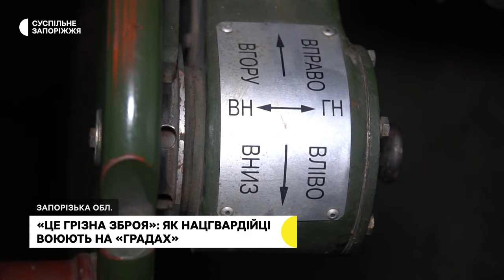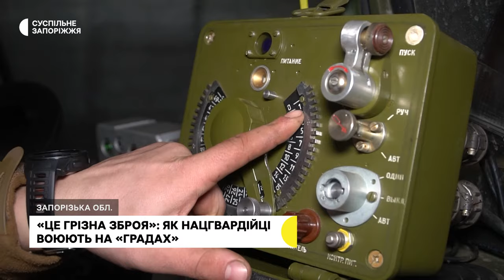«Це грізна зброя»: як нацгвардійці на Запорізькому напрямку воюють на "Градах"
Випускає 40 ракет за хвилину та вражає 16 гектарів площі: нацгвардійці бригади «Червона калина» за допомогою «Градів» знищують окопи, бліндажі та штаби окупантів на Запорізькому напрямку. Про особливості роботи з реактивною системою залпового вогню розповіли Карині Галуновій.